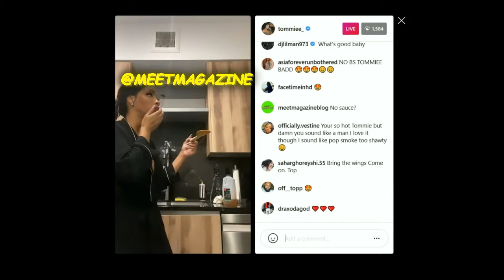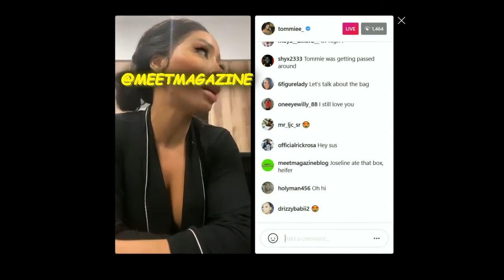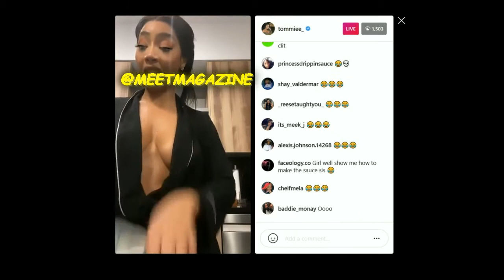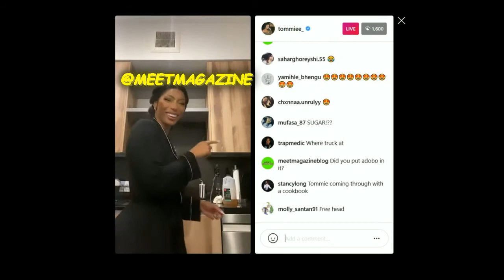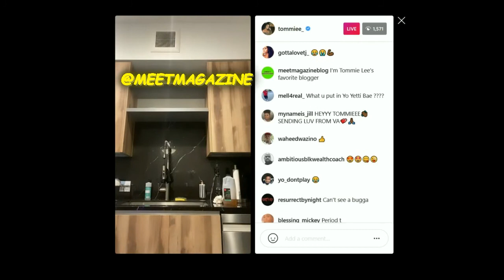Tommie Lee says Joseline gives the WORST HEAD EVER!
Tommie Lee says Joseline Hernandez gives the WORST HEAD EVER!